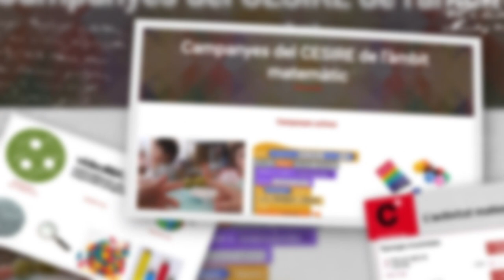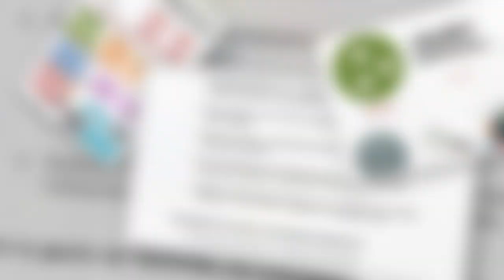CREAMAT. Què és?